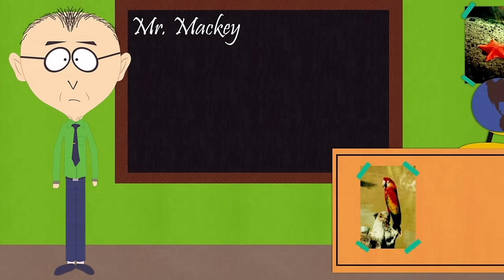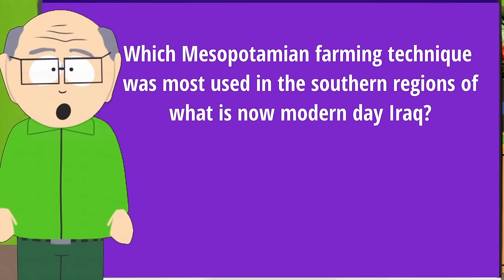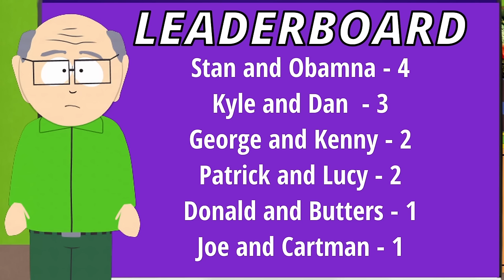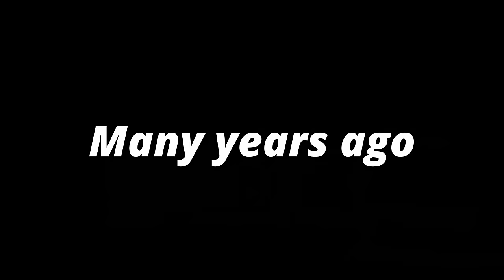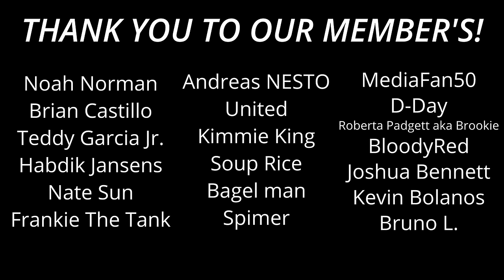The Presidents Visit South Park! (PART 1)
In today's crazy episode, the presidents take a trip to South Park and are forced to join them in school!

Become a member for updates, badges and your honored name featured at the end of videos!

All voices created using Elevenlabs.

Timestamps

00:00 Meeting the class
02:03 Flashback
06:03 South Park Intro
06:38 Joe and Butters
09:03 The new kids
10:38 Kahoot
18:53 The office
22:34 A special friend